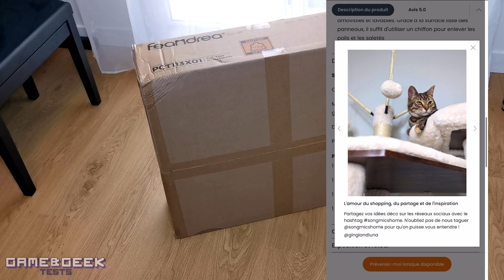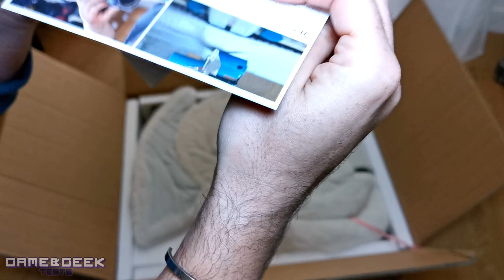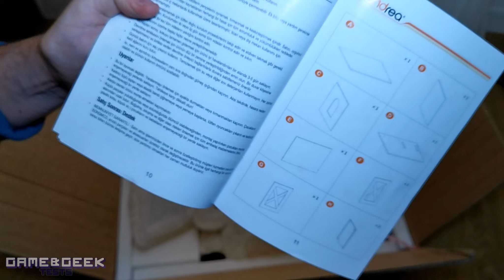🐱 Arbre à Chat SongmicsHome : Le Luxe pour Vos Chats ! Test Complet 🐾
Code de réduction de 12 % : GAMEGEEKTESTS

♥️ Si tu veux soutenir la chaîne, n'hésites pas à soutenir la chaîne sur ma page Tipeee pour que je puisse continuer à vous proposer toujours plus de découverte et de tests produits

► Ma boutique Amazon

Découvrez notre test de l'arbre à chat premium de SongmicsHome, spécialement conçu pour offrir confort, sécurité et style à vos chats. Cet arbre à chat allie robustesse et élégance avec une structure en panneaux de particules renforcés, recouverte de peluche douce, et un design pensé pour les petits comme les grands félins. Il dispose de multiples niveaux, de poteaux en sisal naturel pour leurs griffes, de niches cosy et de hamacs pour la détente, sans oublier des jouets suspendus pour stimuler leur instinct de chasse. Idéal pour apporter à vos chats un espace de jeu et de repos sécurisé, l’arbre SongmicsHome s’intègre parfaitement à votre intérieur. Offrez le meilleur à vos compagnons avec ce modèle fiable et esthétique !